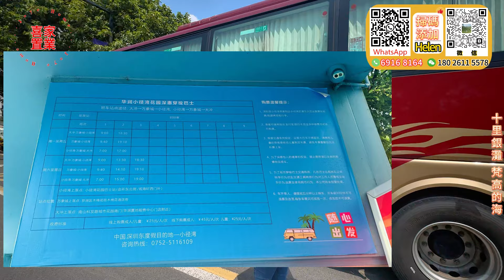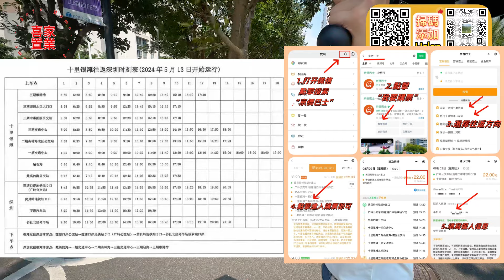【十裏銀灘四期-梵高的海】近海邊 樓齡新 價格筍 仲可享受華潤小徑灣成熟配套|91方-大2房-單價:4065/㎡|所見即所得 直接拎包入住!視野開闊 睇園林別墅 寧靜安逸#十里銀灘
大亞灣office：大亞灣大道上楊107號2-5層辦公室
大亞灣二分店：國韻華府3棟104號
十里銀灘office：十里銀灘四期梵高的海3-4號鋪
深圳office：布吉萬科紅生活廣場一樓A3-A6號鋪「布吉地鐵口700米」

1.全港人團隊（更了解港人需要）
2.免費接送包餐及酒店！（支持大灣區各大口岸、機場、高鐵站、汽車站接送）
3.專業意見、獨家中肯分析（樓盤缺點、區域優勢，投資概念）
4.24小時在綫專業客服，解決您的售後問題
5.免費代收樓、驗樓、售後裝修、傢私定制、代收郵件服務
6.房屋託管、酒店包租、維護服務
7.專業匯款服務（包括海外